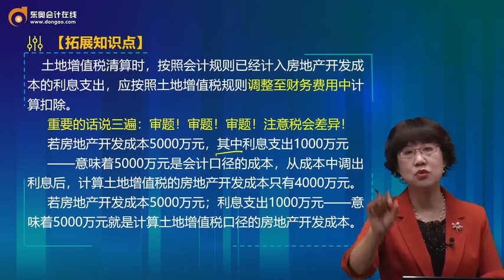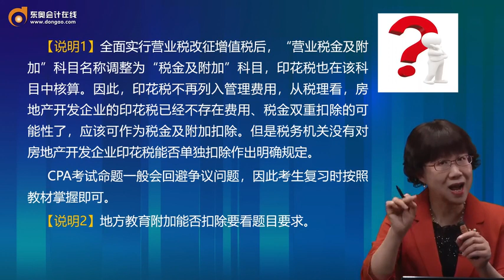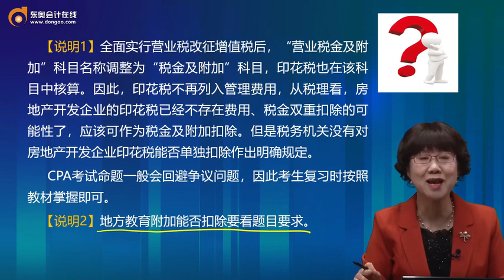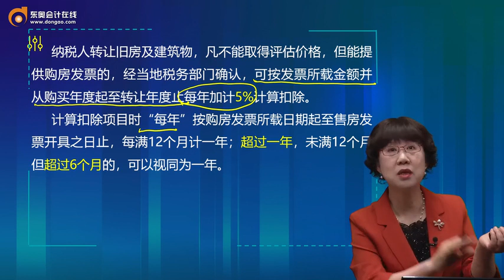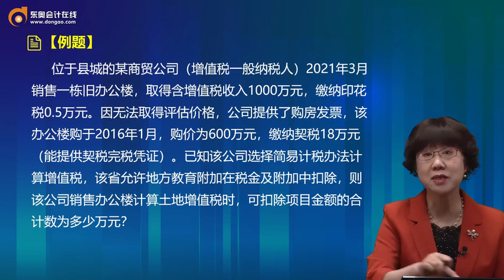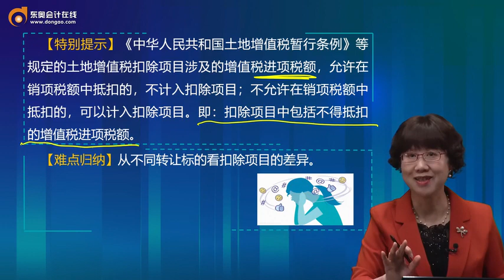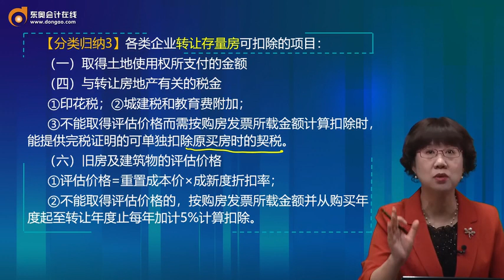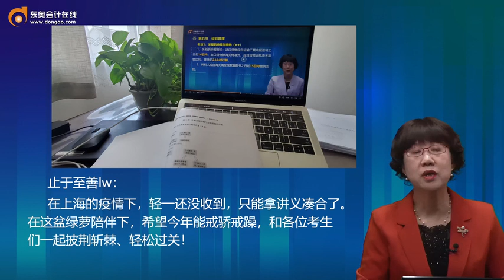2022 CPA 税法 刘颖 基础精讲班第44讲 土地增值税法（2）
2022 CPA 税法 刘颖 基础精讲班